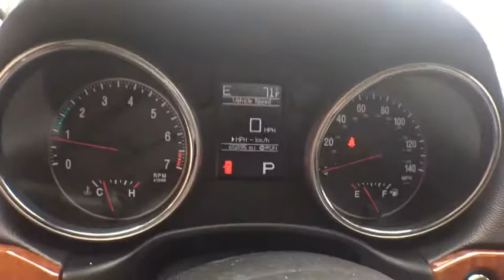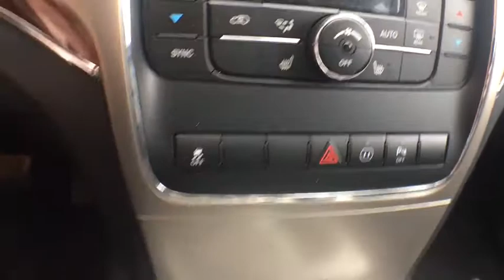2012 Jeep Grand Cherokee Ellington, Manchester, Vernon, South Windsor, Tolland, CT 114140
Brilliant Black Crystal Pearlcoat Used 2012 Jeep Grand Cherokee available in Ellington, Connecticut at Bolles Motors. Servicing the Manchester, Vernon,  South Windsor, Tolland, CT area.
2012 Jeep Grand Cherokee Limited 4x4 - Stock#: 114140 - VIN#: 1C4RJFBG1CC118255

Bolles Motors
84 West Rd

2012 JEEP GRAND CHEROKEE LIMITED 4X4, LOCAL TRADE IN, 3.6/ V6 ENGINE, DVD, NAVIGATION SYSTEM, POWER SUNROOF, LEATHER INTERIOR, POWER GROUP, BACK UP CAMERA, REAR PARK SENSORS, VOICE COMMAND BLUETOOTH, 20' ALLOYS, 6.5 TOUCH SCREEN, PREMIUM FOG LIGHTS, CLEAN NO ACCIDENT CARFAX VEHICLE HISTORY REPORT, ONLY 65856 MILES. Come see why the GRAND CHEROKEE is the # 1 SELLING, # 1 RATED, and the ' MOST AWARDED SPORT UTILITY VEHICLE EVER. Come see why BOLLES MOTORS has been SELLING GREAT VEHICLES at GREAT PRICES to GREAT CUSTOMERS for over 40 YEARS. Located near Hartford, New Britain, Bristol, East Hartford, Colchester, and Enfeild.
1ST AND 2ND ROW CURTAIN HEAD AIRBAGS,4 DOOR,4-WHEEL ABS BRAKES,ABS AND DRIVELINE TRACTION CONTROL,AC POWER OUTLET: 1,ANTI-THEFT ALARM SYSTEM,AUDIO CONTROLS ON STEERING WHEEL,AUDIO SYSTEM MEMORY CARD SLOT,AUTOMATIC FRONT AIR CONDITIONING,AUXILLIARY ENGINE COOLER,BI-XENON HIGH INTENSITY LOW/HIGH BEAM PROJECTOR BEAM HEADLIGHTS,BODY-COLORED BUMPERS,BRAKING ASSIST,BUCKET FRONT SEATS,CARGO AREA LIGHT,CARGO TIE DOWNS,CENTER CONSOLE: FULL WITH COVERED STORAGE,CHROME GRILLE,CLOCK: IN-RADIO DISPLAY,COIL FRONT SPRING,COIL REAR SPRING,COMPASS,CRUISE CONTROL,CRUISE CONTROLS ON STEERING WHEEL,CUPHOLDERS: FRONT AND REAR,CURB WEIGHT: 4,850 LBS.,DAYTIME RUNNING LIGHTS,DIAMETER OF TIRES: 18.0,DIGITAL AUDIO INPUT,DOOR POCKETS: DRIVER, PASSENGER AND REAR,DOOR REINFORCEMENT: SIDE-IMPACT DOOR BEAM,DRIVER AIRBAG,DRIVER AND PASSENGER HEATED-CUSHION, DRIVER AND PASSENGER HEATED-SEATBACK,DRIVER SEAT HEAD RESTRAINT WHIPLASH PROTECTION,DRIVER SEAT MEMORY,DRIVER'S SIDE ELECTROCHROMATIC AUTO-DIMMING MIRRORS,DUAL FRONT AIR CONDITIONING ZONES,DUAL ILLUMINATED VANITY MIRRORS,DUAL REVERSE TILT MIRRORS,DUSK SENSING HEADLIGHTS,DVD-AUDIO,ELECTROCHROMATIC REARVIEW MIRROR,ENGINE IMMOBILIZER,EXPRESS OPEN/CLOSE GLASS SUNROOF,EXTERNAL TEMPERATURE DISPLAY,FLOOR MATS: CARPET FRONT AND REAR,FOLD FORWARD SEATBACK REAR SEATS,FOUR-WHEEL INDEPENDENT SUSPENSION,FRONT AND REAR READING LIGHTS,FRONT AND REAR SUSPENSION STABILIZER BARS,FRONT FOG/DRIVING LIGHTS,FRONT HEAD ROOM: 39.9,FRONT HIP ROOM: 57.0,FRONT LEG ROOM: 40.3,FRONT SHOULDER ROOM: 58.7,FRONT VENTILATED DISC BRAKES,FUEL CAPACITY: 24.6 GAL.,FUEL CONSUMPTION: CITY: 16 MPG,FUEL CONSUMPTION: HIGHWAY: 23 MPG,FUEL TYPE: FLEXIBLE,GARAGE DOOR TRANSMITTER,GENUINE WOOD/CHROME DOOR TRIM,GENUINE WOOD/METAL-LOOK DASH TRIM,GROSS VEHICLE WEIGHT: 6,500 LBS.,HEAD RESTRAINT WHIPLASH PROTECTION WITH PASSENGER SEAT,HEADLIGHTS OFF AUTO DELAY,HEATED DRIVER MIRROR,HEATED PASSENGER MIRROR,IN-DASH SINGLE CD PLAYER,INDEPENDENT FRONT SUSPENSION CLASSIFICATION,INDEPENDENT REAR SUSPENSION,INSTRUMENTATION: LOW FUEL LEVEL,INTEGRATED ROOF ANTENNA,INTERIOR AIR FILTRATION,KEYLESS IGNITION W/ PUSH BUTTON START & KEYLESS DOOR ENTRY,LEATHER SEAT UPHOLSTERY,LEATHER SHIFT KNOB TRIM,LEATHER/METAL-LOOK STEERING WHEEL TRIM,LEFT REAR PASSENGER DOOR TYPE: CONVENTIONAL,MANUAL CHILD SAFETY LOCKS,MANUFACTURER'S 0-60MPH ACCELERATION TIME (SECONDS): 6.1 S,MAX CARGO CAPACITY: 69 CU.FT.,MEMORIZED SETTINGS FOR 2 DRIVERS,MEMORIZED SETTINGS INCLUDING AUDIO,MEMORIZED SETTINGS INCLUDING DOOR MIRROR(S),METAL-LOOK CENTER CONSOLE TRIM,MP3 PLAYER,MULTI-LINK REAR SUSPENSION,NAVIGATION SYSTEM,OVERALL HEIGHT: 69.4,OVERALL LENGTH: 189.8,OVERALL WIDTH: 76.3,OVERHEAD CONSOLE: MINI WITH STORAGE,PARKVIEW REAR WITH CAMERA REVERSE SENSING SYSTEM,PASSENGER AIRBAG,PERMANENT LOCKING HUBS,POLISHED ALUMINUM RIMS,POWER REMOTE W/TILT DOWN DRIVER MIRROR ADJUSTMENT,POWER REMOTE W/TILT DOWN PASSENGER MIRROR ADJUSTMENT,POWER STEERING,POWER WINDOWS,PRIVACY GLASS: DEEP,RADIO DATA SYSTEM,RAIN SENSING FRONT WIPERS,REAR AREA CARGO COVER: ROLL-UP,REAR CENTER SEATBELT: 3-POINT BELT,REAR DOOR TYPE: LIFTGATE,REAR EXTERIOR PARKING CAMERA,REAR HEAD ROOM: 39.2,REAR HIP ROOM: 56.2,REAR LEG ROOM: 38.6,REAR QUARTER WINDOWS: WIPER PARK,REAR SEATS CENTER ARMREST,REAR SHOULDER ROOM: 58.0,REAR SPOILER: LIP,REAR STABILIZER BAR: REGULAR,REGULAR FRONT STABILIZER BAR,REMOTE ACTIVATED EXTERIOR ENTRY LIGHTS,REMOTE ENGINE START,REMOTE POWER DOOR LOCKS,RIGHT REAR PASSENGER DOOR TYPE: CONVENTIONAL,ROOF RAILS,SEATBACK STORAGE: 2,SEATBELT PRETENSIONERS: FRONT,SELF-LEVELING HEADLIGHTS,SHORT AND LONG ARM FRONT SUSPENSION,SIDE AIRBAG,SIRIUS AM/FM/SATELLITE RADIO,SIRIUS SATELLITE RADIO(TM),SPARE TIRE MOUNT LOCATION: INSIDE UNDER CARGO,SPLIT REAR BENCH,STABILITY CONTROLL WITH ANTI-ROLL,STEEL SPARE WHEEL RIM,SUSPENSION CLASS: REGULAR,TACHOMETER,THREE 12V DC POWER OUTLETS,TILT AND TELESCOPIC STEERING WHEEL,TIRE PRESS